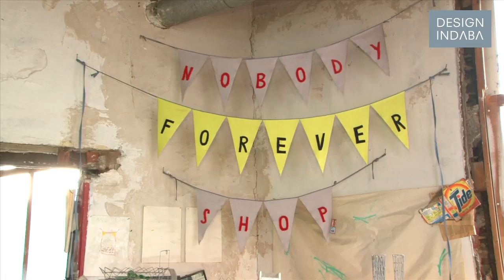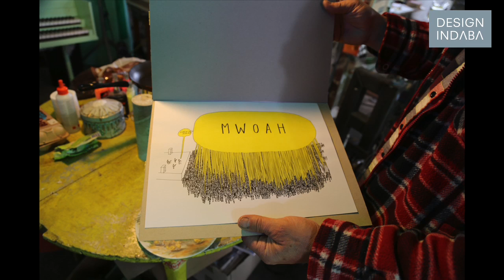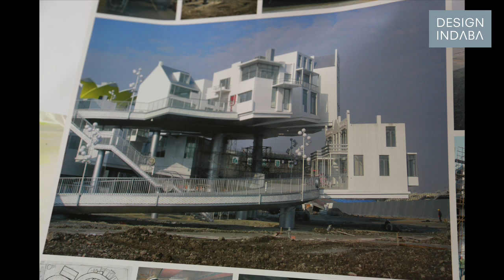John Körmeling on architecture and urban planning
Architect John Körmeling aims to build urban structures that are beneficial, as well as aesthetically pleasing. At Dutch Design Week 2012 shared insight into various designs that he accepted or rejected due to his environmental outlook on design and sustainability. He also spoke about an in-progress project that will be completed in mid 2013.